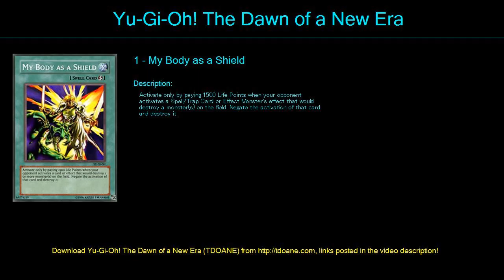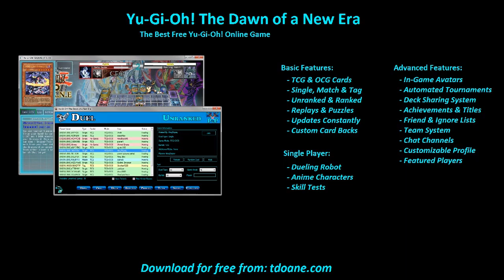Mirror Burn X Deck Profile April 2016